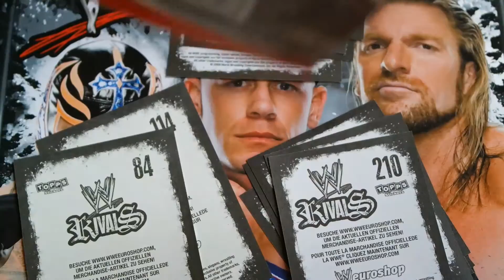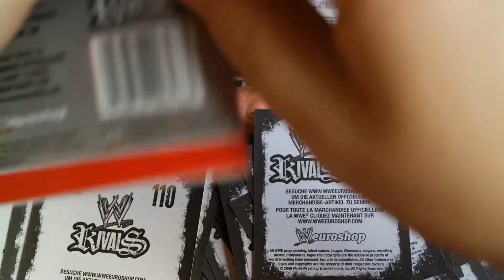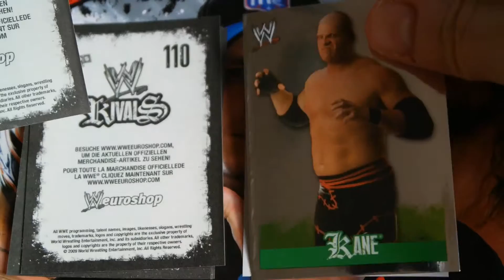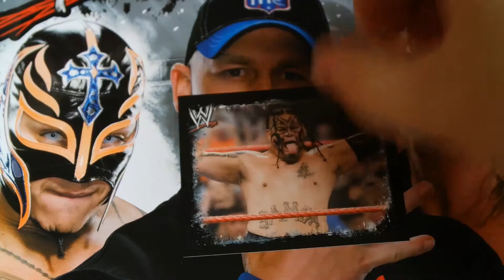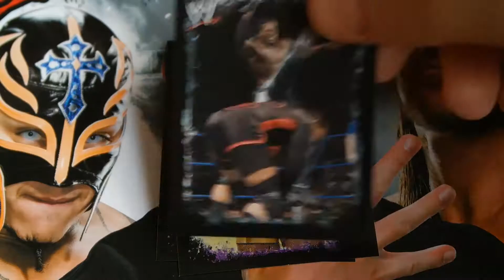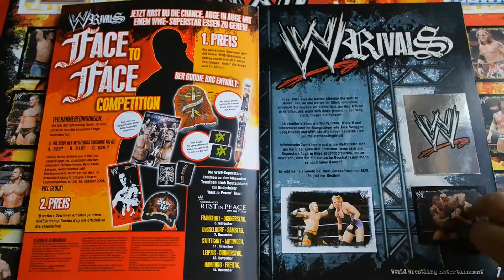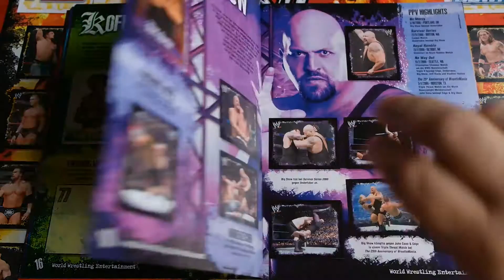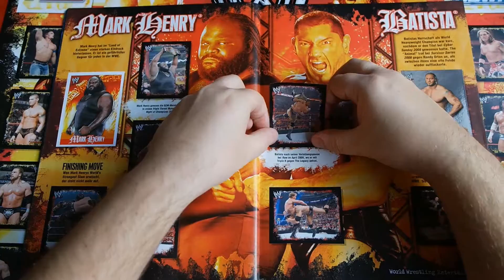WWE Rivals Sticker Unboxing #9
Heute unboxen wir zum letzten mal die Sticker aus der WWE Rivals Serie von Topps